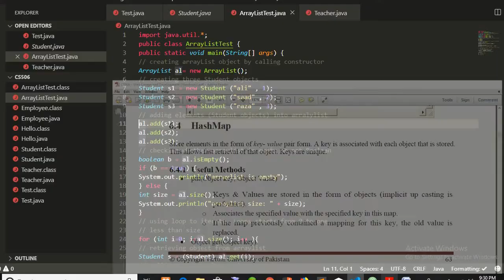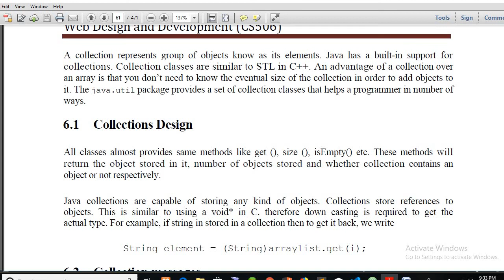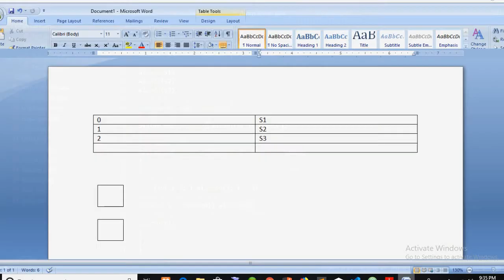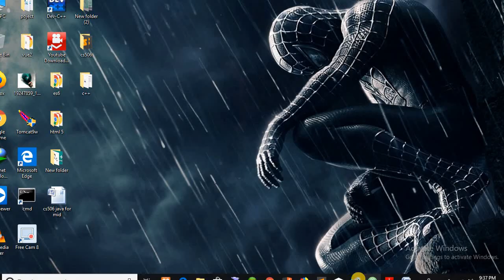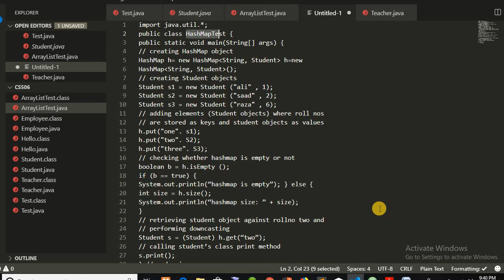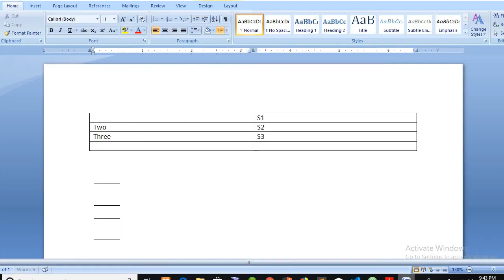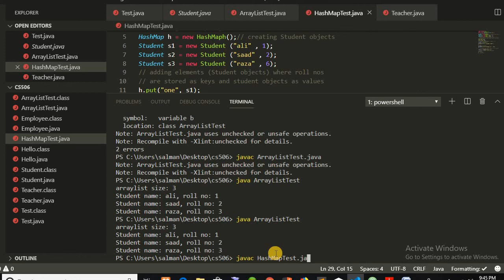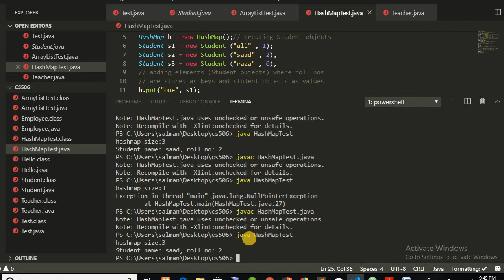cs506 hashmap lec #6 part2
this is the part 2 of lecture 6